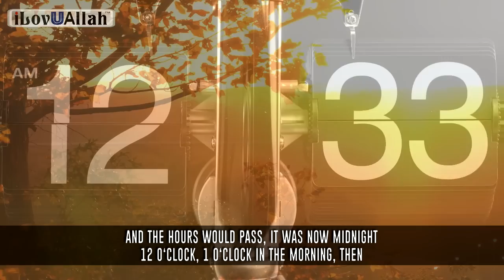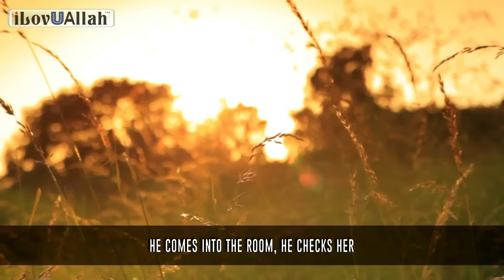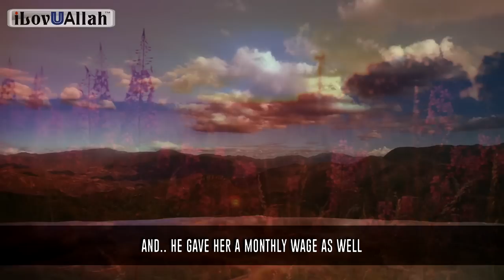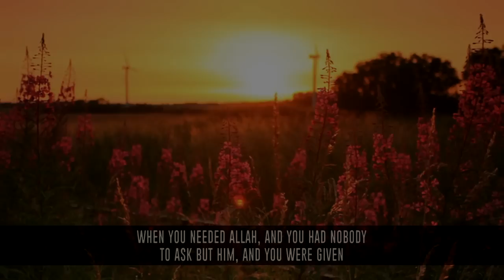Allah Sent Help | Heart Touching Story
Allah sent help, a heart touching story told by brother Ali Hammuda.